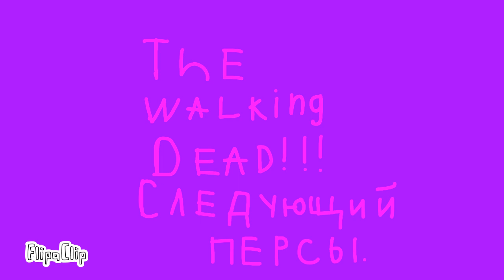The walking dead oc